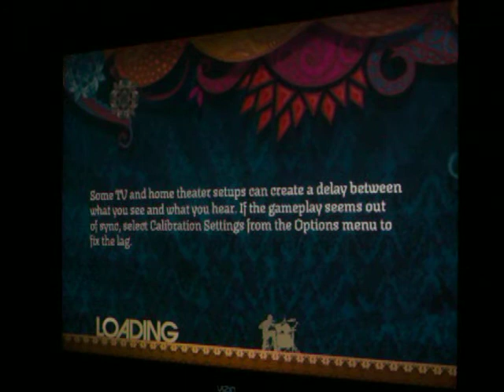Lounge Act 5G* and 99% (Rock Band 2 expert drums)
Probably my favorite song from Nevermind. If my mom hadnt called for me I probably wouldve hit those notes I missed. I kinda froze up.